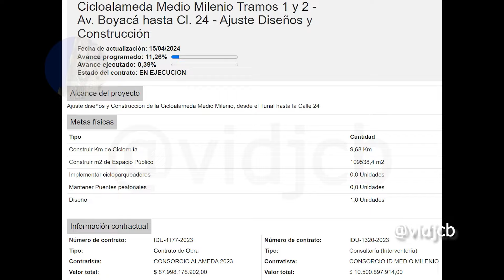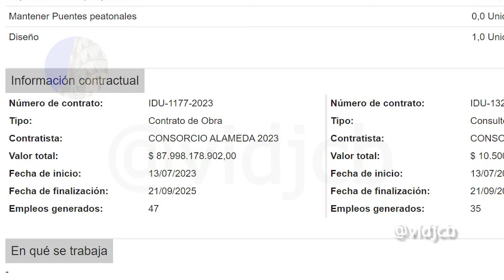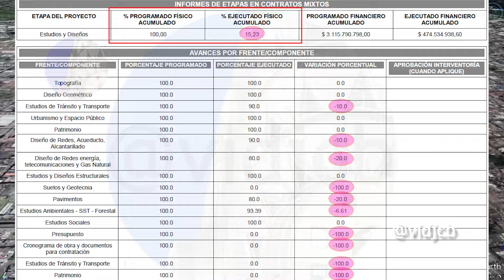Cicloalameda Medio Milenio deben caducar liquidar y sancionar contratistas Boletín 3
Cicloalameda Medio Milenio deben caducar liquidar y sancionar ambos consorcios, obra e interventoría. Un titular bastante polémico y fuerte. Por qué, la razón no es tan visible como quisiéramos, no se trata de sobrevolar en dron, se trata de investigar a fondo qué sucede realmente y para eso estoy yo aquí, con evidencia mostrándoles la dimensión del chicharrón. Esta obra con interventoría se acerca a 100 mil millones de pesos.

Para apoyar mi trabajo con medios diferentes a Google Pay:
Gracias

0:00 Introducción
0:35 Presentación de los consorcios
1:08 La interventoría
1:28 Avance de obra
2:46 Y cuál es la realidad
3:58 Nota de cierre